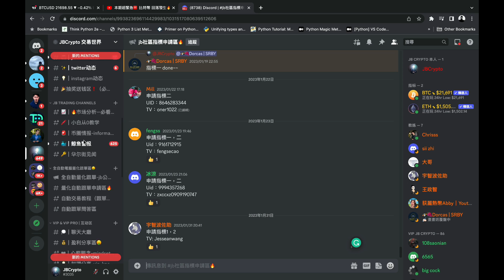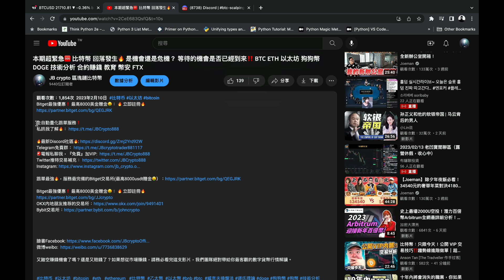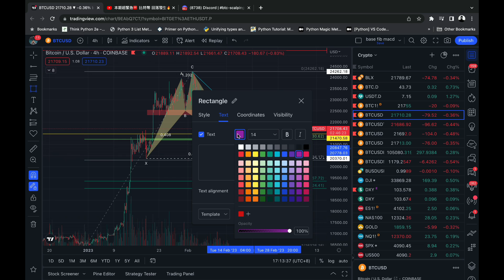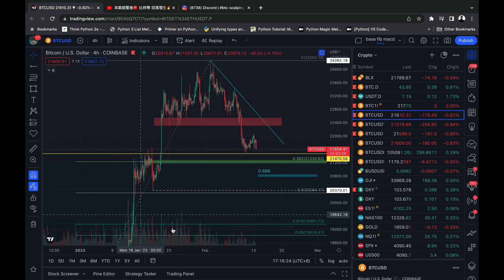比特幣 重大機會‼️ 本週CPI 會怎麼走？ BTC ETH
全自動量化跟單服務❗️